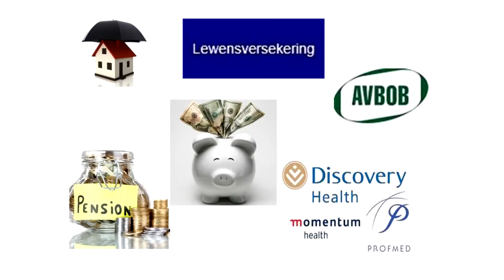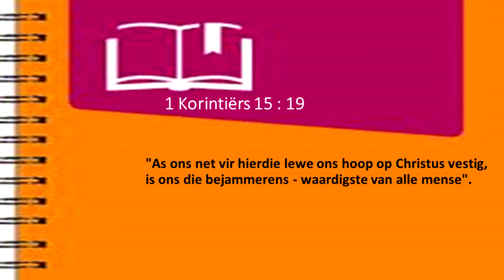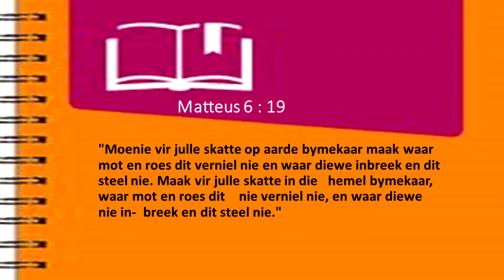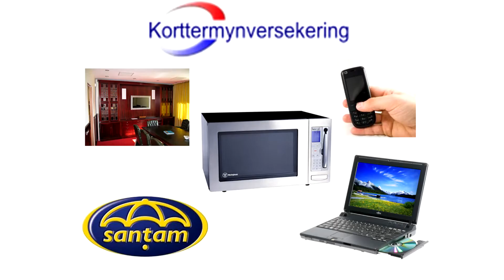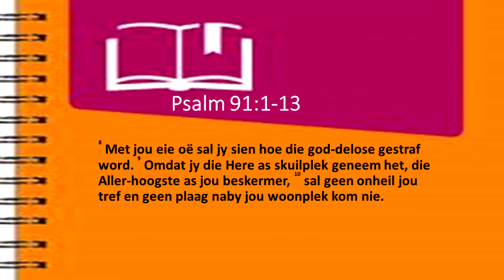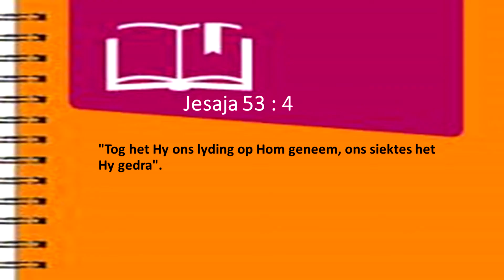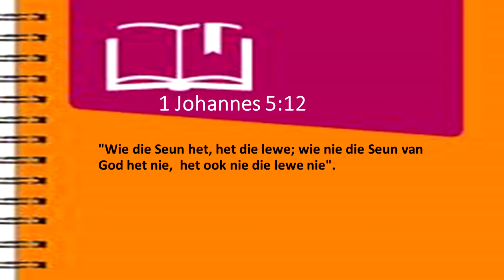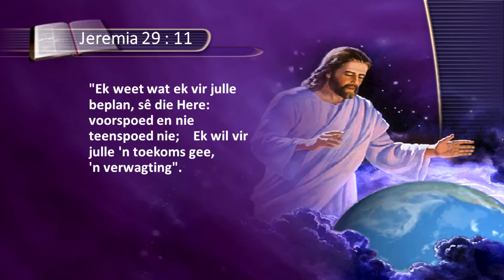29 Jan 2022: 09h30 - Daleen Grobler - Hoe lyk jou versekering? - Sabbatmanna